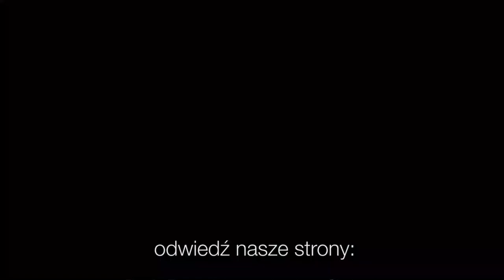Codziennik biblijny, Słowo na dzień 26 kwietnia 2022 r.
ks. Bartosz Cieślar, Parafia Ewangelicko-Augsburska w Żorach
Rozważanie biblijne na Słowo dnia:

Gdzież jest człowiek, który by żył i nie oglądał śmierci i wyrwał duszę swoją z krainy umarłych?

Zapłatą za grzech jest śmierć, lecz darem łaski Bożej jest żywot wieczny w Chrystusie Jezusie, Panu naszym.
Codziennie o 7 rano spotkanie z Biblią.